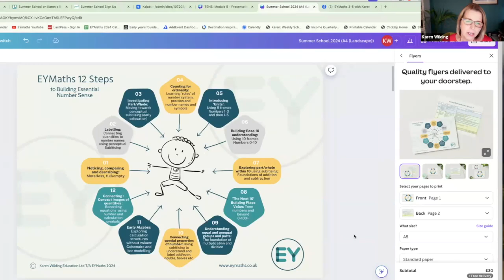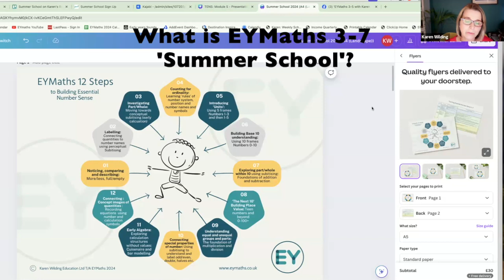EYMaths 3-7 'Summer School' in 90 seconds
What is 'Summer School' and how can it help me as an educator of children anywhere between 3-7 years old?